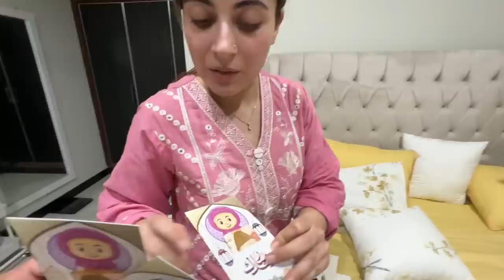EID IN ISLAMABAD WITH FAMILY | EID KI GRAND DAWAT ❤️ | VLOG 320